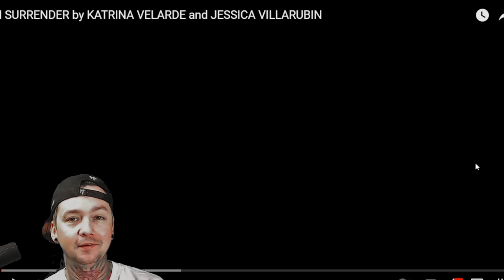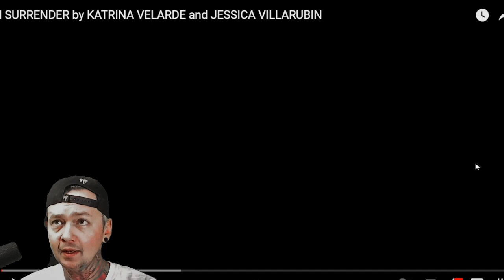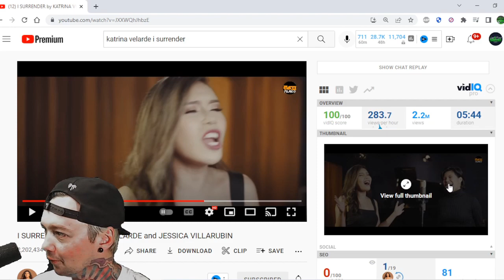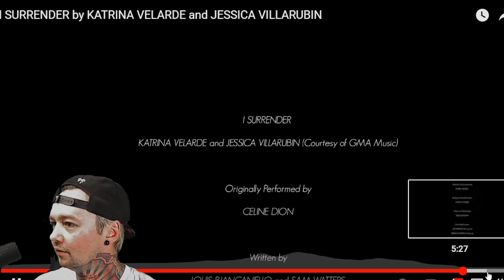Katrina Verlarde - I Surrender (Reaction) ft Jessica Villarubin